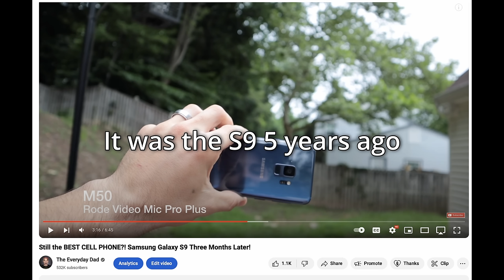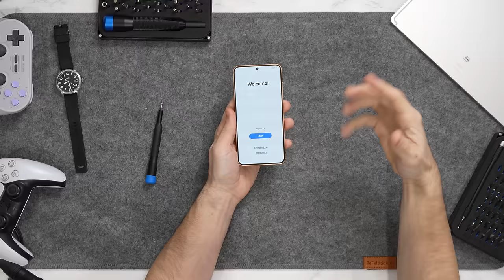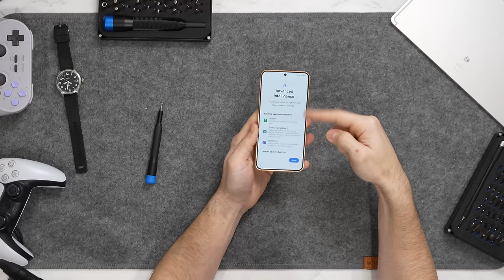Samsung Galaxy S24 Unboxing and Initial Impressions! Most of the Magic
to get your very own Phone Fix Kit!

Today let's crack open the box on the latest Samsung Galaxy S24.  What comes with it, and is it any good?

Samsung Galaxy S24 Ultra Unboxing and Initial Impressions! I'm in love.